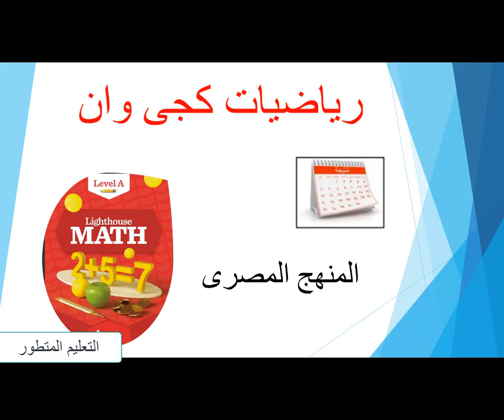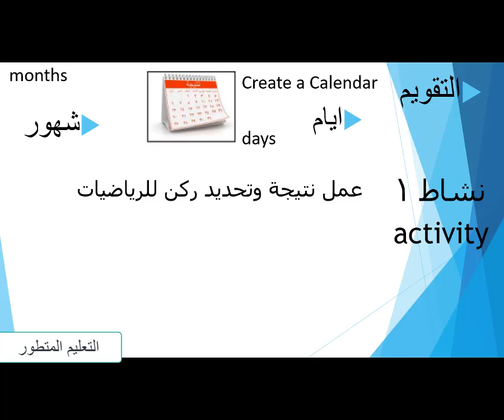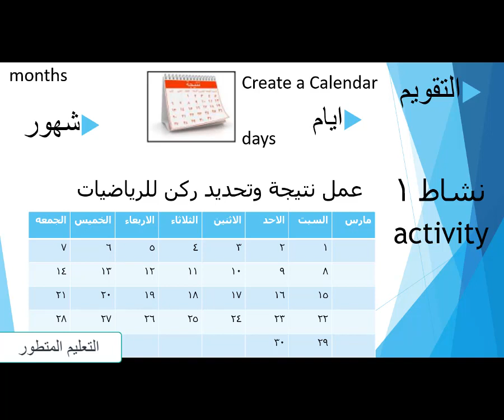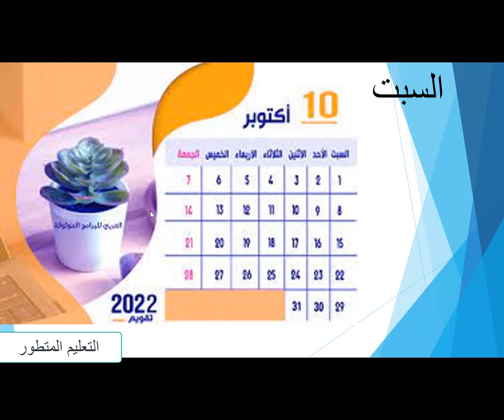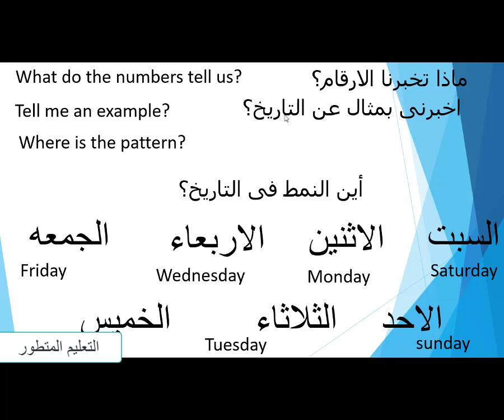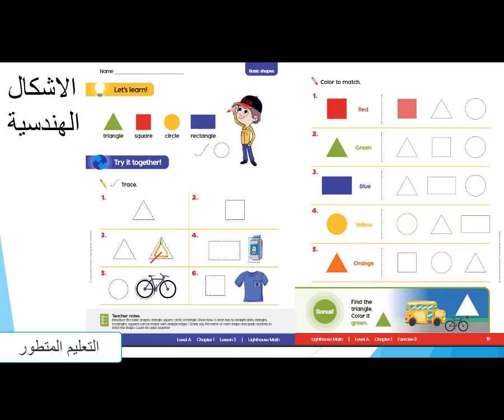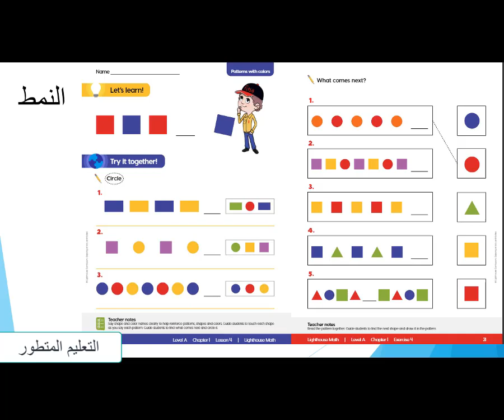حساب (الاسبوع الاول)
منهج كجى وان التيرم الثانى .الرياضيات